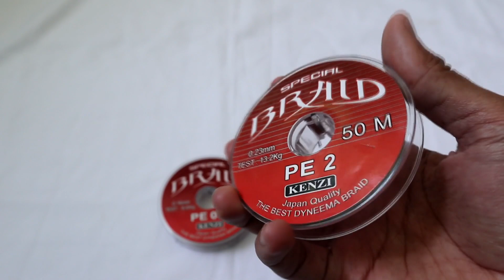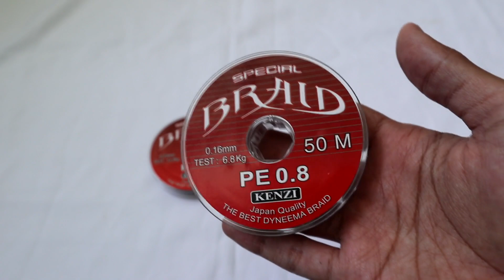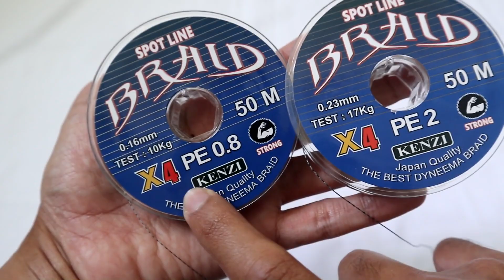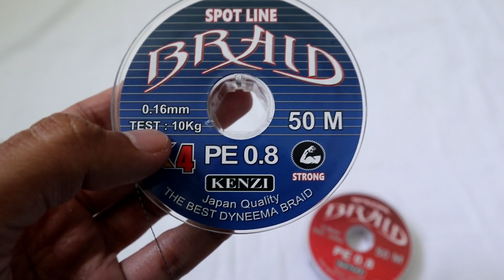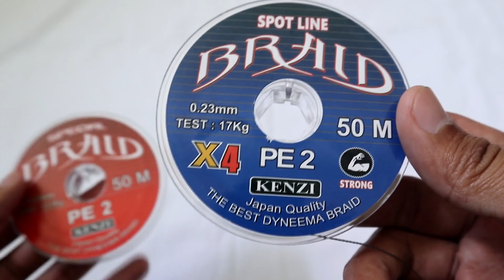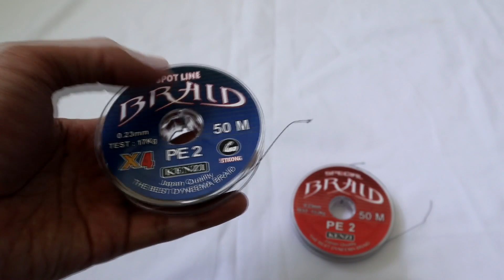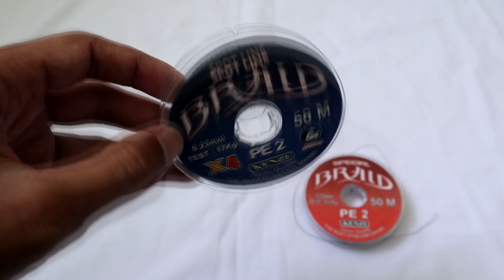Evolusi Senar Pancing PE Kenzi,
DI video kali ini saya hendak mereview senar PE atau benang PE Kenzi, PE Kenzi adalah PE yang terkenal murah tetapi kualitas sudah cukup lumayan, nah dengan harga yang sama senar PE Kenzi ini berevolusi menjadi lebih kuat yaitu PE Kenzi X4, dan saya mendapatkan PE Kenzi X4 ini dari beta fishing,

Semoga bisa menjadi referensi salam sedulur mancing,